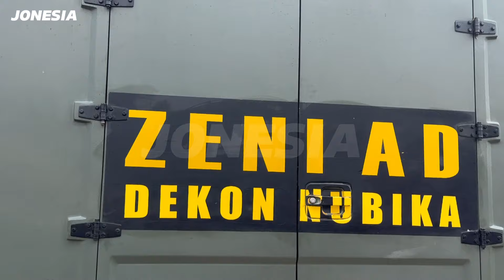MOMEN TENTARA GANTENG POLISI MILITER TERTIBKAN PENONTON DGN HUMANIS ‼️ PARADE ALUTSISTA TNI DI MONAS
SETELAH DEFILE DRUMBAND TARUNA AKADEMI TNI AAU AKADEMI ANGKATAN UDARA, AAL AKADEMI ANGKATAN LAUT, AKMIL AKADEMI MILITER DAN DEFILE PRAJURIT TNI, DI PAMERKAN PARADE ALUTSISTA TNI DALAM RANGKA HUT TNI KE 79 DI MONAS..TAMPAK TENTARA GANTENG DARI KESATUAN POLISI MILITER TNI ANGKATAN DARAT SEDANG MENERTIBKAN PENONTON DENGAN CARA HUMANIS DAN SENYUMAN. SEHINGGA MASYARAKATPUN MENYEMPATKAN FOTO BARENG DENGAN TENTARA GANTENG TERSEBUT.